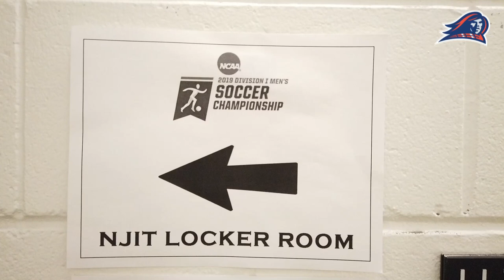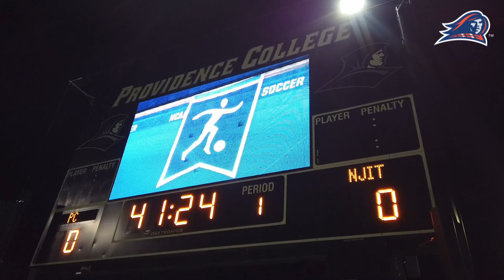NJIT Men's Soccer - NCAA Tournament at Providence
A look back as NJIT Men's Soccer and Providence met in the Highlanders' first-ever appearance in the Division I NCAA Tournament.